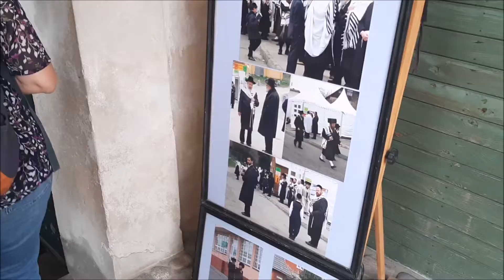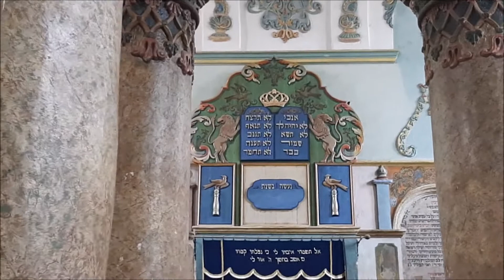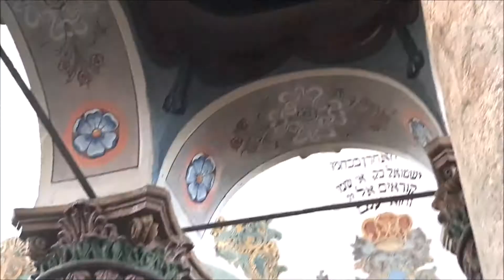23 sierpień 2022r - w łańcuckiej Synagodze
23 sierpień 2022r  - zwiedzanie pięknej Synagogi w Łańcucie ze wspaniałym przewodnikiem, opiekunem Synagogi, panem Mirosławem Kędziorem.